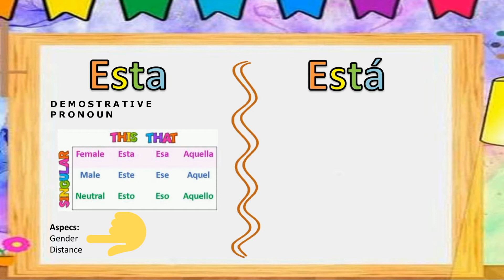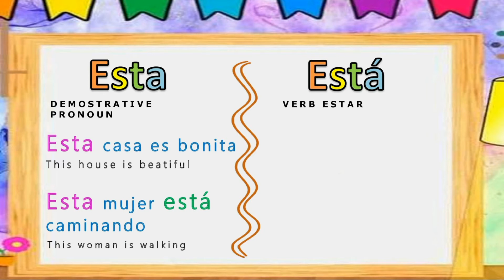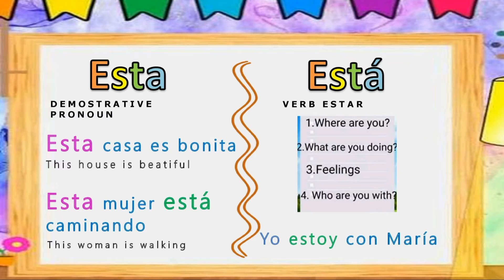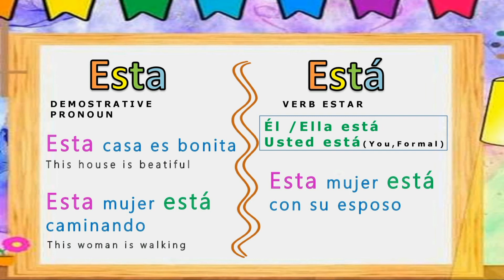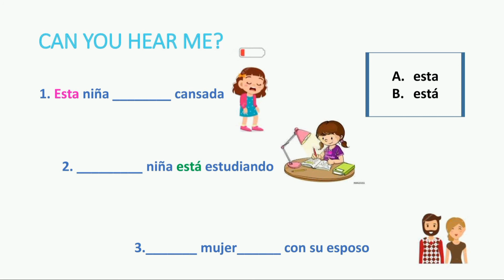Difference between ESTA and ESTÁ + Examples + Exercises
Spanish for beginners STEP BY STEP
Learn spanish
Easy spanish
Fast spanish

Hi Spanish Speakers!
My name is Viviana and I am a motivating and patient Spanish teacher.

⚡️ One to One tutoring  in grammar and conversation practice.
⚡️ Increase your confidence.
⚡learn Spanish from scratch or improve your grammar.
⚡️ Interesting conversations (Practice speaking).
⚡all levels.
⚡️ Personalized classes.

Don't worry if you are just starting out with the Spanish language, I am patient and dedicated. 🤗 Definitely what I love most, is watching my students fulfill their dreams in Spanish.

Or if you like what I do and you want to support me, you can invite me a coffee ☕: